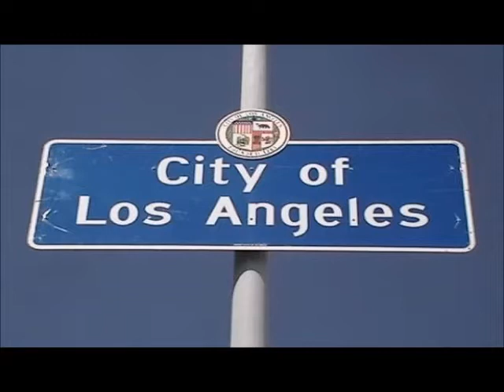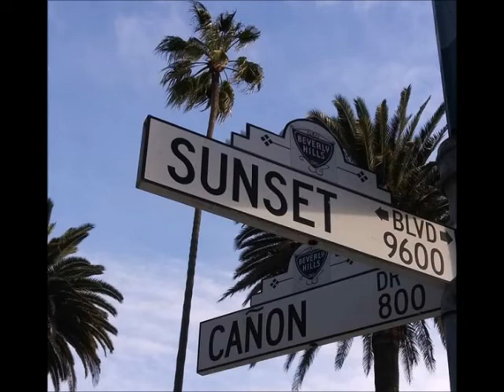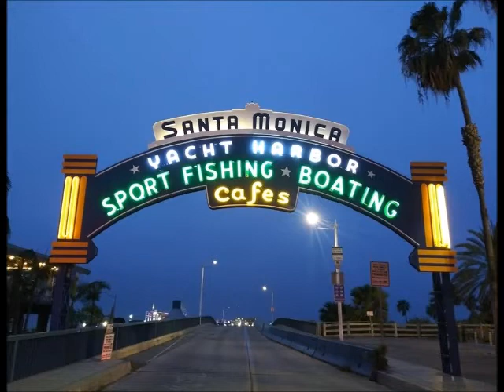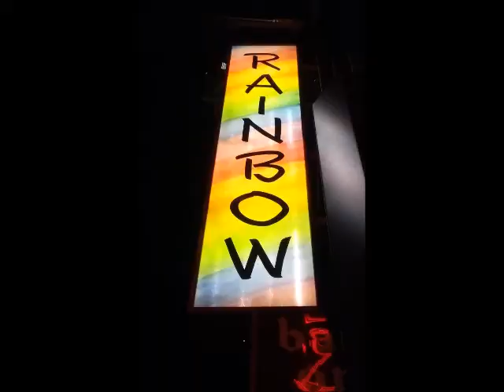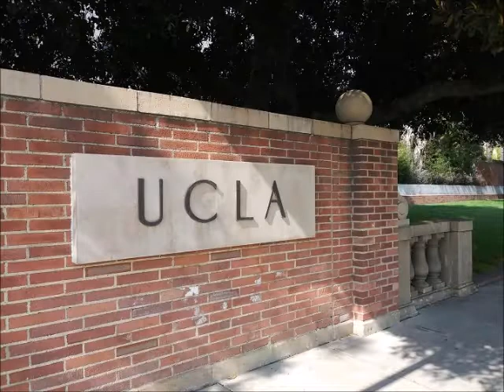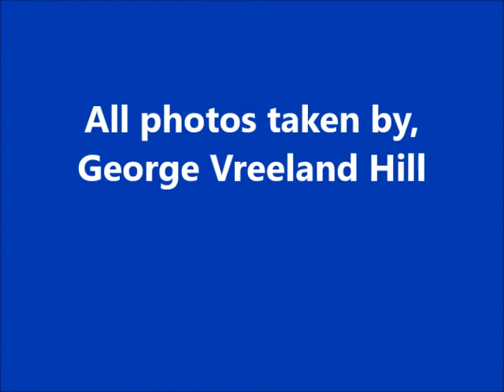Los Angeles, California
A photo tour of Los Angeles, California.